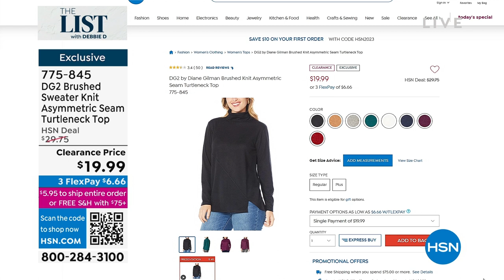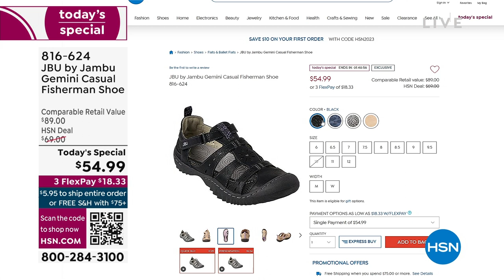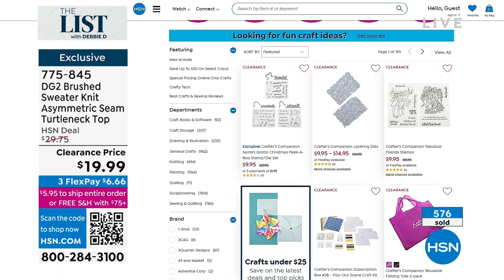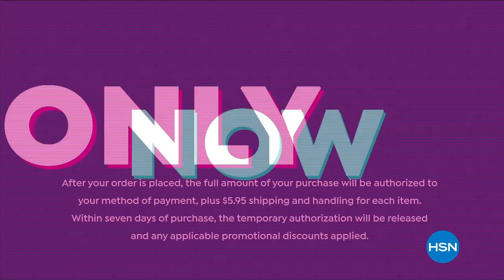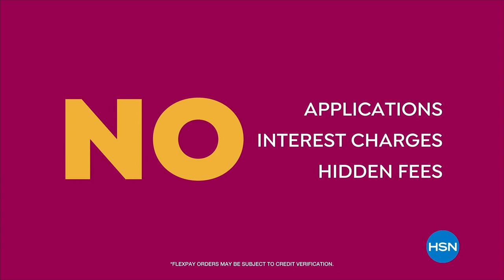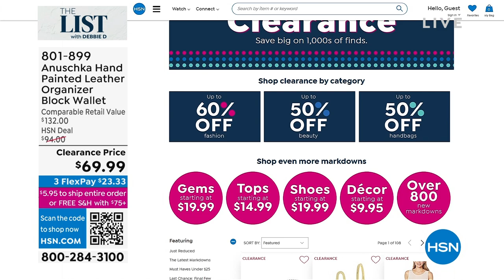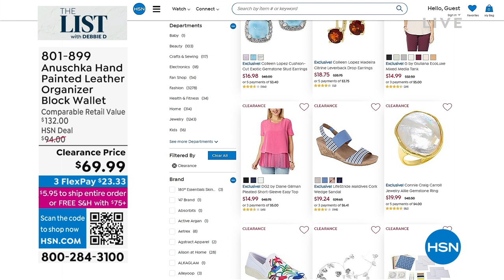HSN | The List with Debbie D - Clearance Edition 02.16.2023 - 10 PM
Shop and save on fashion, footwear, accessories, and beauty hand-picked just for you with Debbie D.